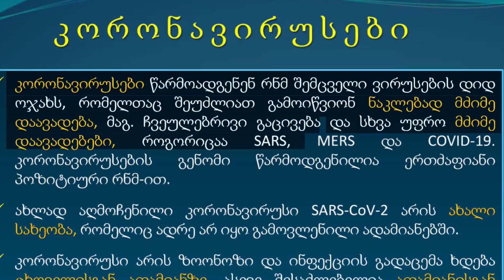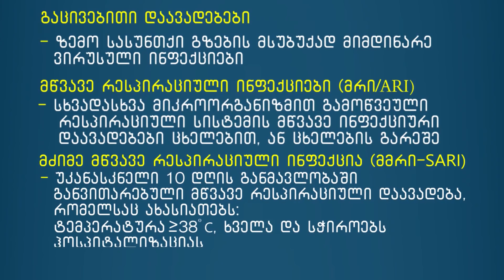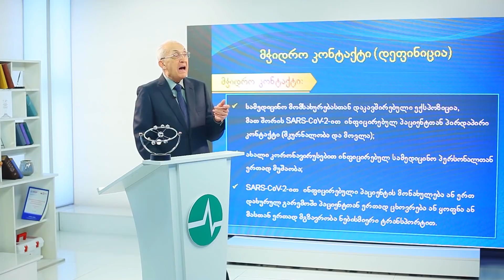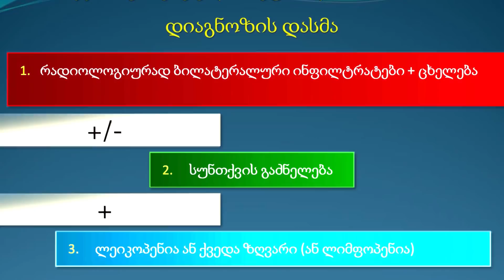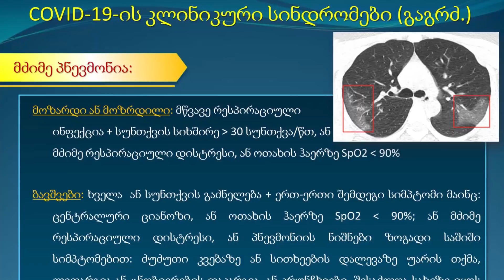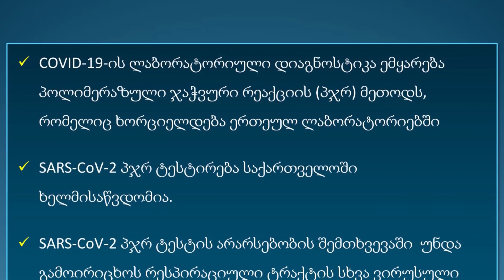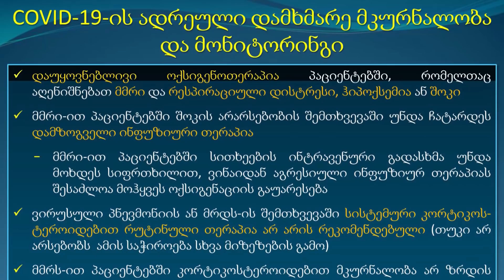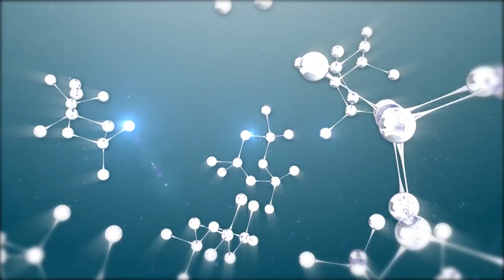კორონავირუსი / CORONAVIRUS COVID-2019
ინფექციური პათოლოგიის, შიდსისა და კლინიკური იმუნოლოგიის ს/პ ცენტრის დირექტორი. თსუ პროფესორი თენგიზ ცერცვაძე.

თემა:
ახალი კორონავირუსით SARS-CoV-2გამოწვეული ინფექცია COVID-19